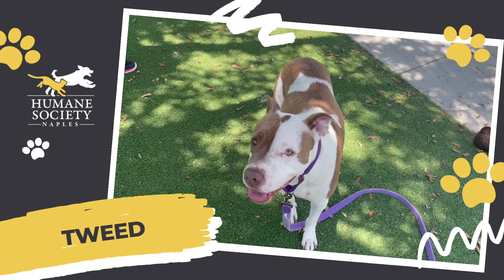Adoptable Animals: Meet Tweed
Tweed is one of our longest term HSN residents. He came to Humane Society Naples as a transfer from another shelter in January 2020. He is a staff and volunteer favorite because he is such a comedian with a heart of gold. Tweed LOVES new toys, so bringing him a present is a great way to show him he can trust you. He is so happy when he sees his favorite people, his wagging tail makes his whole body wag! Don't you want to be the person who inspires such devotion?

Tweed's favorite things include belly rubs, lizard hunting, and rolling in the grass on a sunny day. He enjoys going on walks, but shorter ones are best as he has been diagnosed with dilated cardiomyopathy (treatment cost covered by a generous donor and the HSN Veterinary Clinic). Tweed will do best in a quiet home relishing his role as the center of attention.

You can meet Tweed at the HSN Main Shelter! HSN is open for adoptions Tuesday-Sunday, 11am-4pm.

Can't adopt? There are other ways to support HSN!